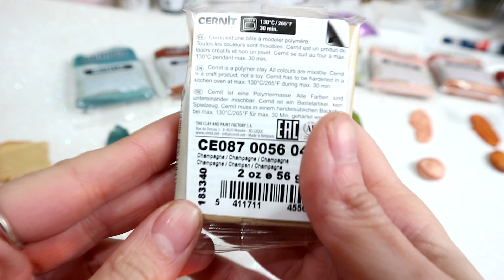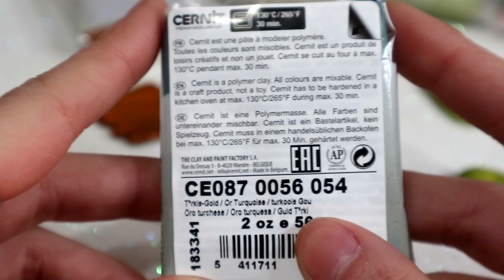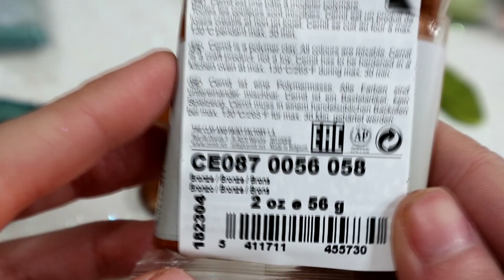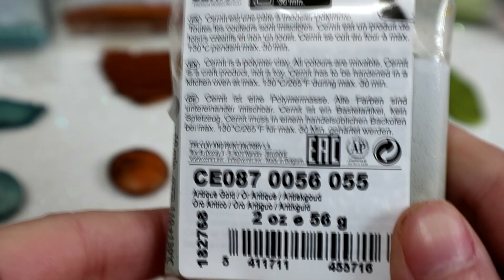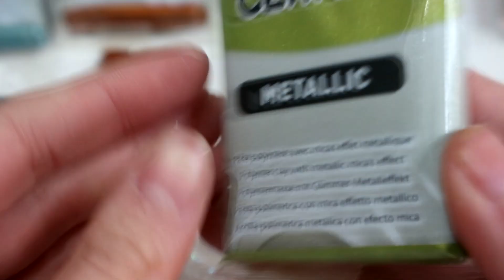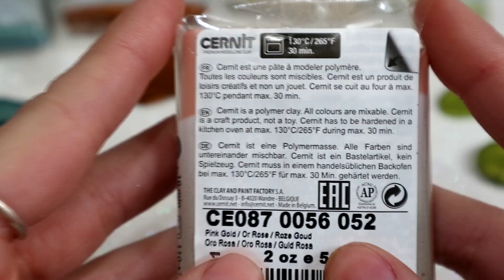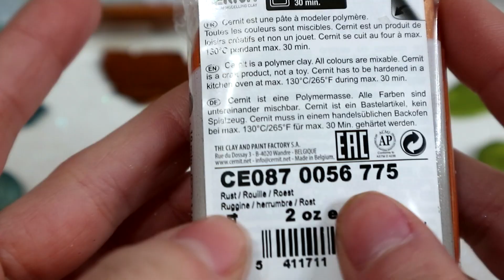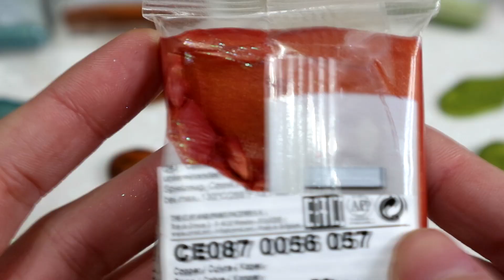Scopriamo il CERNIT METALLIC 💖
Ciao Ninetti benvenuti in un nuovo video recensione del nuovissimo Cernit metallic !